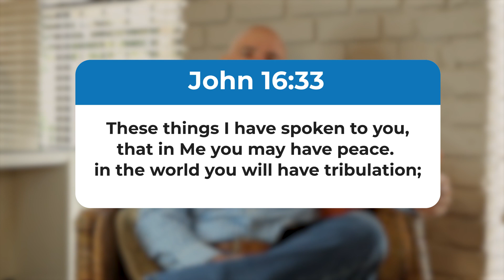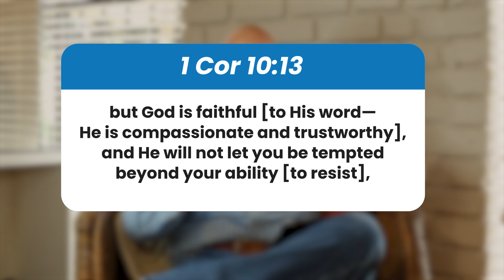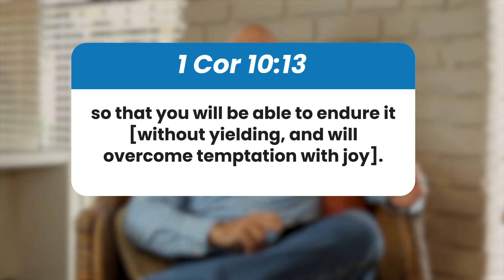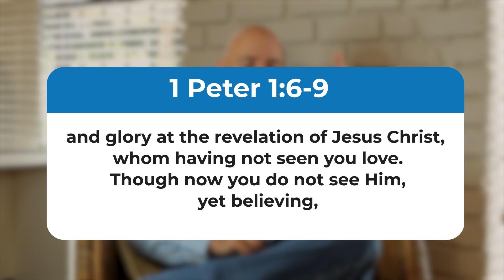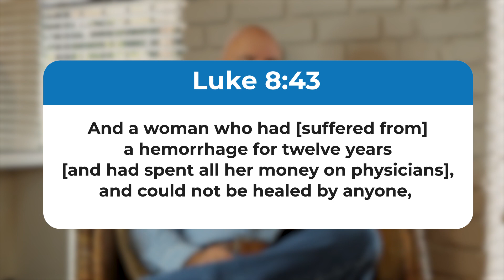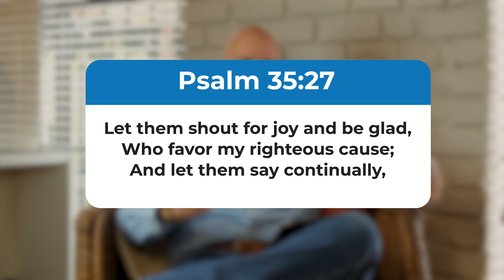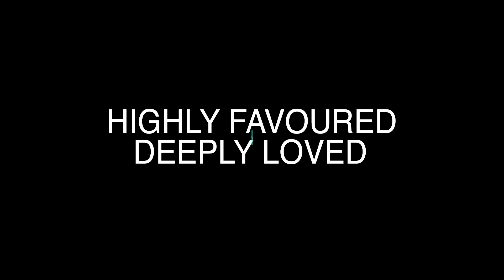Devotions - How to get through trials - 31 May - Ps Steve Olivier (Part 3)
John 16 v 33
1 Corinthians 10 v 13
1.  Whatever trial you are going through - it is not unusual
2.  The trial is not beyond resisting
3.  God is faithful and not the source of your trial
4.  He is the one who is going to give you a way of escape
5.  You can resist and overcome with joy
1 Peter 1 v 6-9
Luke 8 v 43, 48
Philippians 2 v 14
Psalms 35 v 27